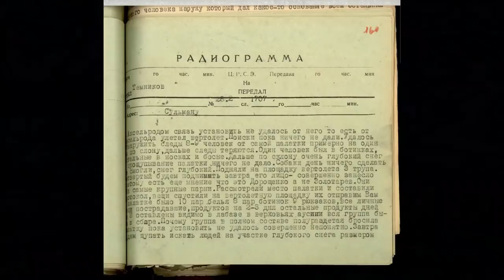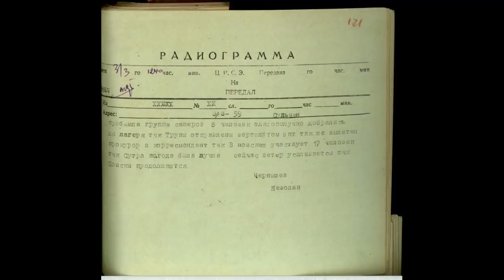Медсестра Солтер (Перевал Дятлова: Правда и ложь, вып. 74)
В этом выпуске мы подробно обсудим свидетельства медсестры Пелагеи Солтер относительно погибших из "второй группы".
Материалы к серии:
* карта Mastercard (Монобанк): 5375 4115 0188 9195
* биткоин: 1PCo2zznEGMFJey4qFKGQ8CoFK2nzNnJJf